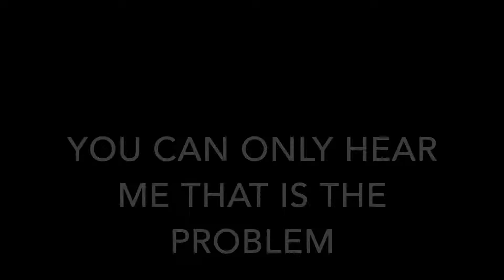Black Ops 3- Live Com Problems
Just to show you guys the constant struggles I go through every single day.